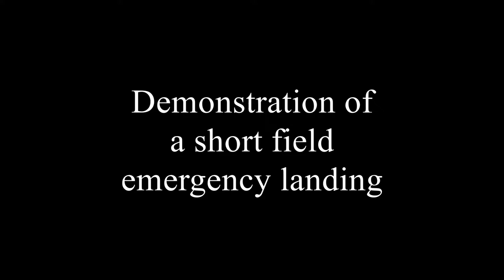DCS: Short field (emergency) landing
(Not to be used for real aviation training)

This happened after I showed someone a close up of the nice new collidable trees on DCS 2.1, and proceeded to clip a wingtip on one. What better time to make an emergency landing!